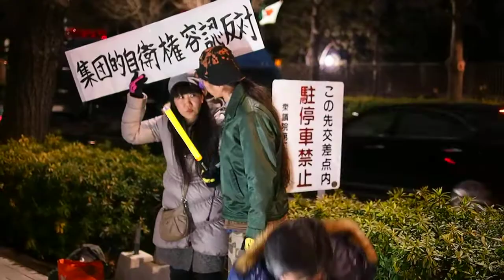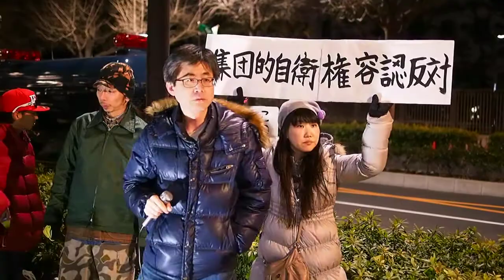2014.02.21『安倍...改憲反対大集会』：国民の命守るのが総理の仕事だろ！《4/10》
『安倍晋三、憲法に寄るな！触るな！改憲反対大集会』
2月21日(金)18時〜21時、衆議院第2議員会館前

立憲主義、三権分立を否定する改憲亡者「安倍晋三」に大抗議！